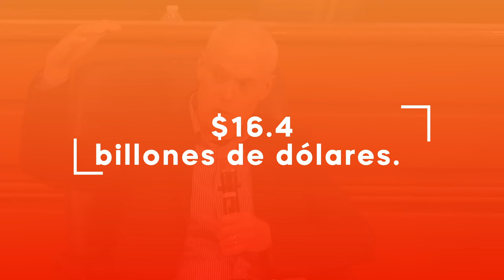Los 10 BILLONARIOS DE BRASIL 2024🇧🇷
Estas son las 10 personas más ricas del país más grande Sur América, y la segunda economía de Latino América: Brasil.

Para comprar Dream Big (Sonho Grande) en Buscalibre, haz